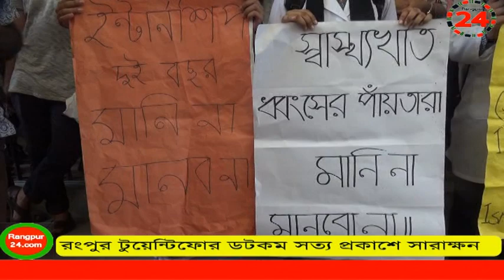দাবি না মানলে কঠোর কর্মসূচী রংপুর মেডিকেল কলেজে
দুই বছর ইন্টারনিশিপের প্রস্তাবনা বাতিলের দাবিতে রংপুর মেডিকেল কলেজ শিক্ষার্থীদের বিক্ষোভ সমাবেশ অনুষ্ঠিত হয়েছে। আজ দুপুরে রংপুর মেডিকেল কলেজ প্রাঙ্গনে সাধারন শিক্ষার্থীদের আয়োজনে ঘন্টাব্যাপি এ মানব্বন্ধন ও বিক্ষোভ সমাবেশে বক্তারা বলেন,গত ২৫ আগষ্ট স্বাস্থ্যখাতে দুই বছর ইন্টারনিশিপের যে প্রস্তাবনা করা হয়েছে তা বাতিল করা না হলে আগামীতে কঠোর কর্মসূচীর ঘোষনা দেওয়া হবে।পরে সাধারন ইন্টারনি শিক্ষার্থীরা কলেজ উপধাক্ষ্য অধ্যাপক ডাঃ একেএম নুরন্নবী এর মাধ্যমে স্বাস্থ্য ও পরিবার পরিকল্পনা মন্ত্রীর নিকট স্মারকলিপি প্রদান করে।